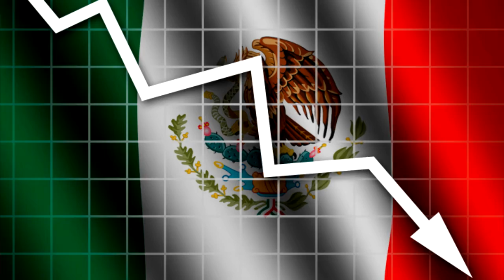Proyección de crecimiento en México respecto al PIB y con sustento en el semáforo epidemiológico.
Comentario del Dr. Jorge Villanueva Hernández, presidente de la Asociación de Empresarios de Puerto Vallarta y Bahía de Banderas, hoy nos habla de la proyección de crecimiento en México respecto al PIB y con sustento en el semáforo epidemiológico.